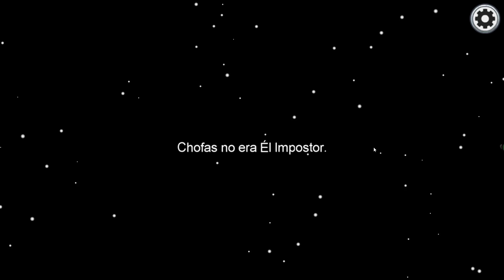Among Us - La pillada y la manipulada